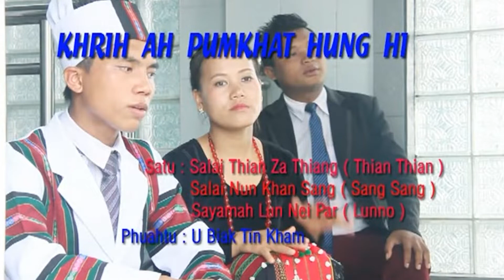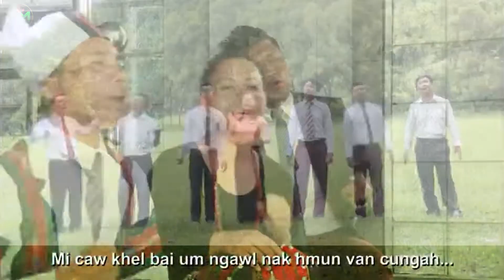KHRIH AH PUMKHAT HUNG HI | Ngawn Hla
@dlbmedia @Thlaraurawl Credit: to ownner